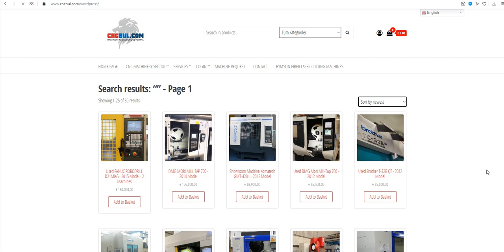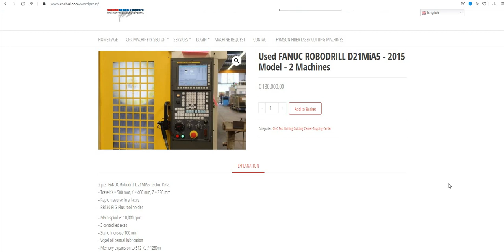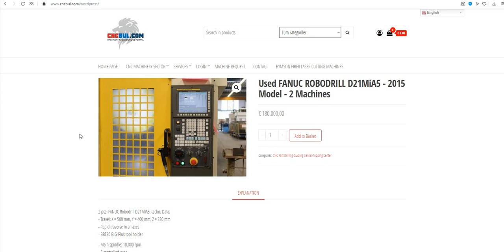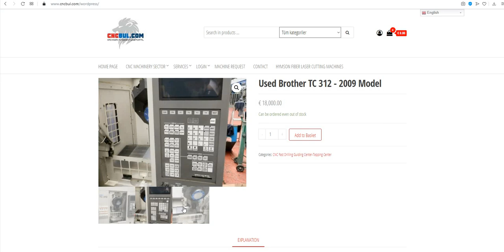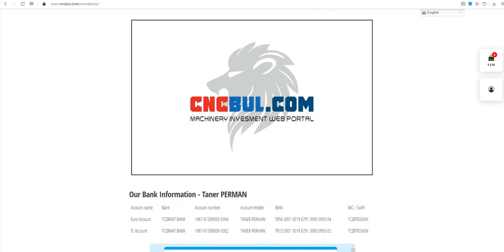USED CNC TAPPING AND DRILLING CENTER MACHINES FOR SALE CNC Machinery Investment WebPortal CNCBUL.com